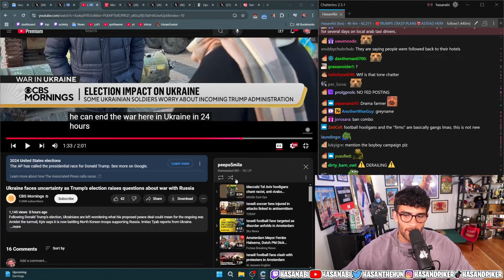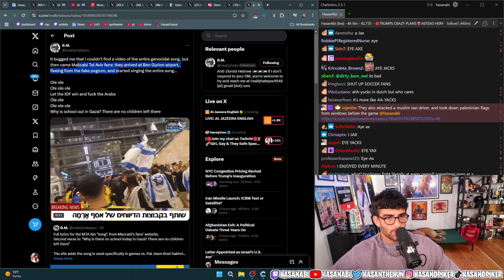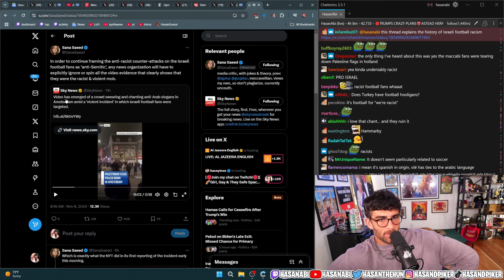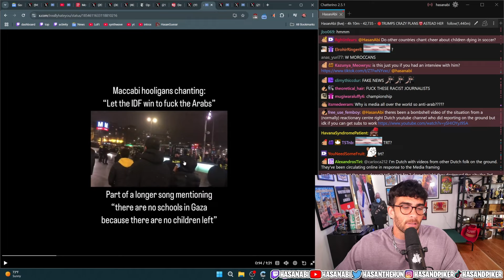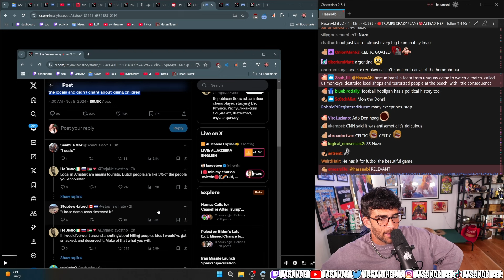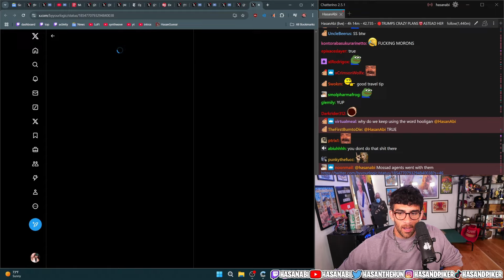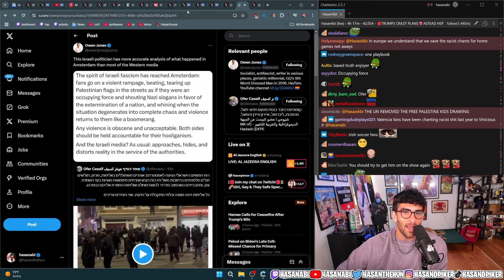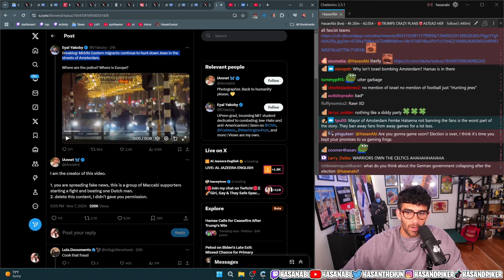What ACTUALLY Happened in Amsterdam?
Hasan talks about Maccabi Tel Aviv hooligans in Amsterdam.

About HasanAbi:
Hasan Piker, also known as HasanAbi is a Turkish-American Twitch streamer and left-wing political commentator. He has previously worked as a broadcast journalist and producer at The Young Turks. Since 2021, Piker co-hosts the Fear& podcast alongside his friend and fellow Twitch streamer, Will Neff. Piker is also co-host on the h3h3Productions podcast Leftovers.